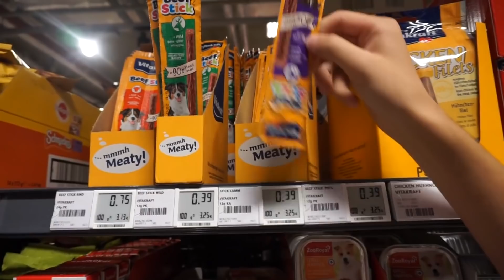WENN DU EIER HAST!! | LEUTE ABGESTOCHEN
Mein Equipment:

* Haupt - Kamera
* VLOG - Kamera
* Foto - Kamera
* Action - Kamera